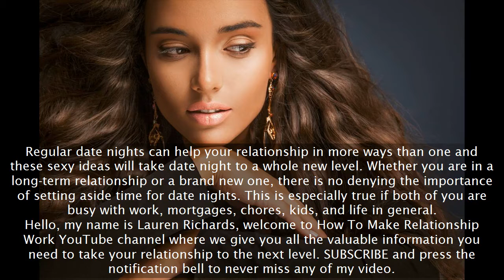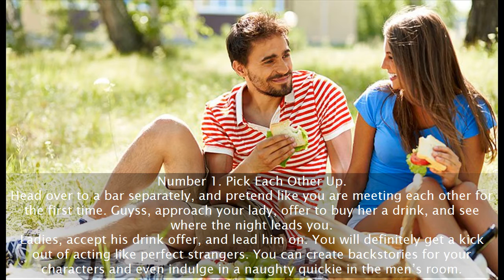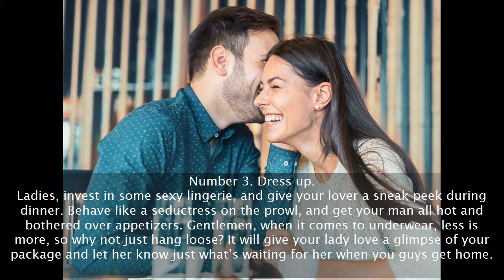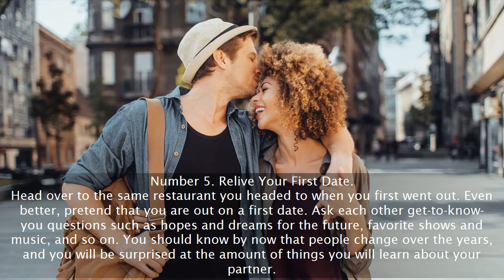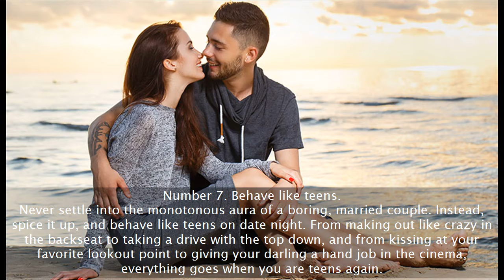Romantic Date Night Ideas To Add A Sexy Sizzle To Your Love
Today’s video focus on romantic date night ideas to add a sexy sizzle to your love. How many times can you go out to dinner and a movie? Not that there’s anything wrong with the quintessential date standard, but it gets boring after a while. Especially if you’ve been in a relationship for any length of time, you’re probably running out of date ideas and that is why you need romantic date night ideas. You are still going on dates, right. Even long-term relationships need to go on a date occasionally. So, for those of you who feel stuck in the “dating rut”, here are 8 romantic date night ideas to add a sexy sizzle to your love.